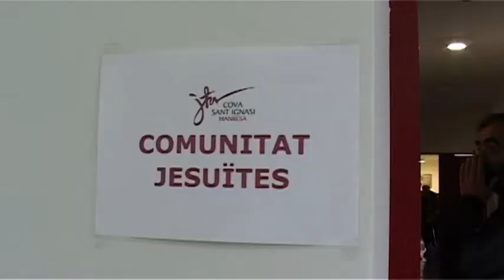Reformes Cova Sant Ignasi de Manresa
Notícia emesa a l'Informatiu de Televisió de Manresa sobre les reformes que s'estan fent a la Cova de Sant Ignasi de Manresa i que la volen convertir en un referent de l'espiritualitat a nivell mundial.